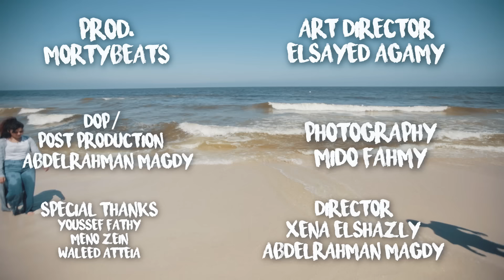مستنى ايه - زينة الشاذلى و عبده القزاز (OFFICIAL MUSIC VIDEO) | MESTANY EH - XENA x ABDO ELAZZAZ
MESTANY EH?
Performed, written by: Xena , Abdo ElAzzaz
Produced by: MORTYMUSIC
Recorded, mixed and mastered: ElAzzaz Records
Shot, Edited by: Abdelrahman Magdy
Directed by: Xena, Abdelrahman Magdy
Art Direction by: ElSayed Agamy, Abdelrahman Magdy
Thumbnail by: ahmed tareq

Special thanks to:
ElAzzaz Records, Morty, Mido, Meno Zein, Youssef Fathy, Waleed Attea, Mostafa Mohamed